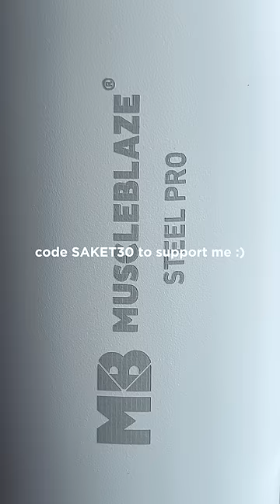Day 15 | Arms